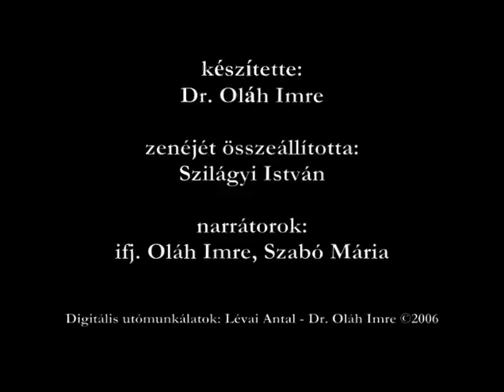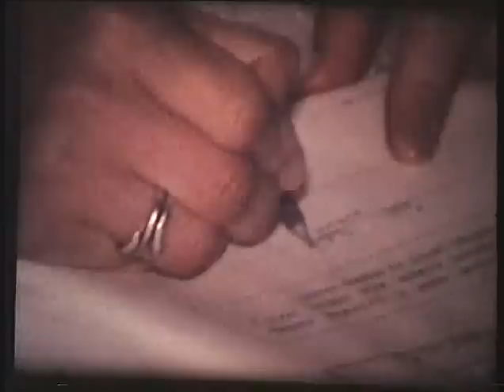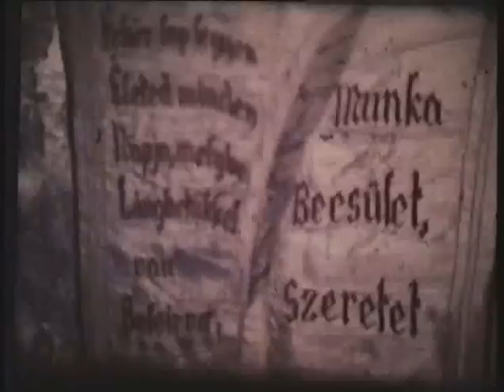Dokumentum-összeállítás (1975-1976)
Pártértekezlet, Névadóünnepség, Textilfeldolgozó Vállalat ünnepsége, Béke TSZ sertéstelepének átadása, Bútorraktár